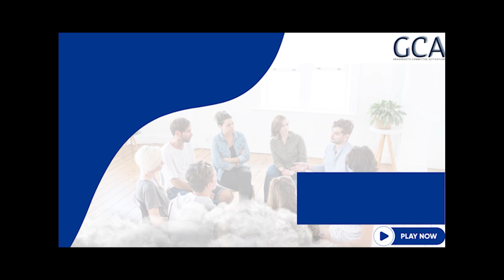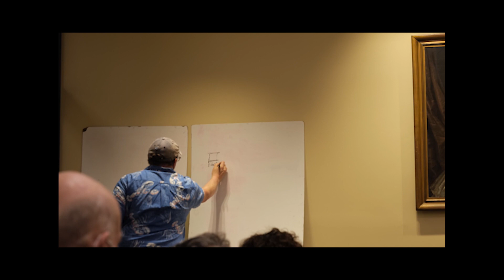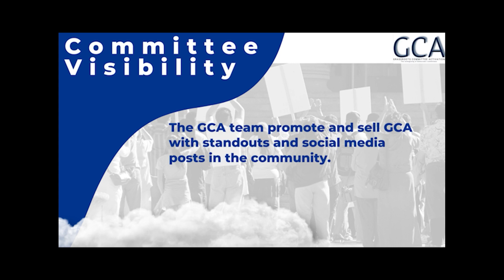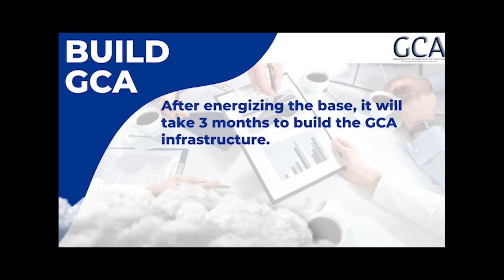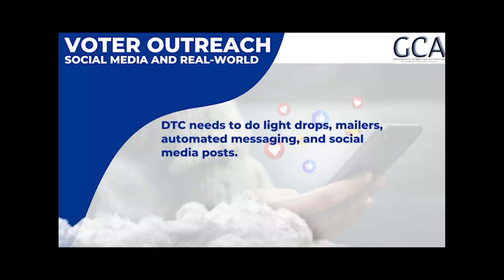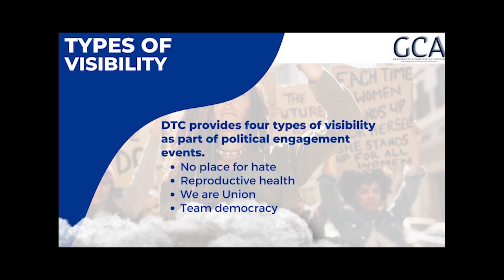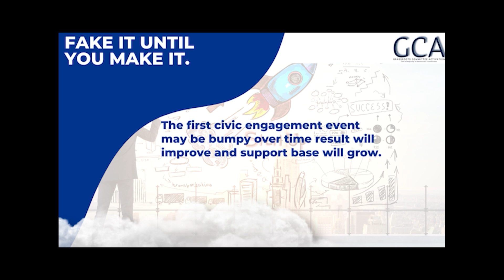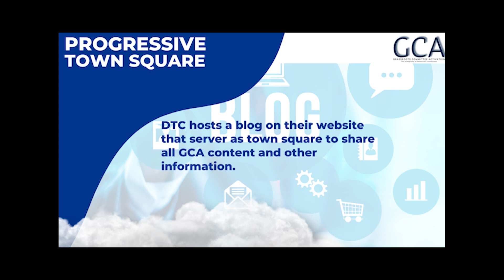Grassroots Committee Activation: Reimagining Democratic Committees - Presented by John Bowes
On Saturday, May 20, 2023, John Bowes called a meeting to local democrats in his hometown of Marshfield, MA to discuss how local democratic committees need to reinvent themselves and adapt to the modern age in order to spread their message and get people on board with the Democratic Party.

This meeting was filmed from multiple angles with John's cameras and my Panasonic. The meeting itself was an hour long, so I cut it down to a more digestible 10 minutes with John providing me with transitional graphics as well as his 'Do Good Often' outro.